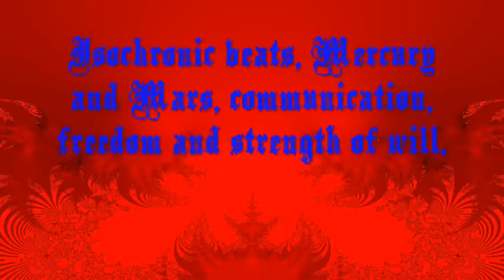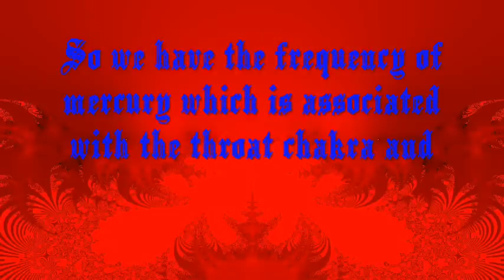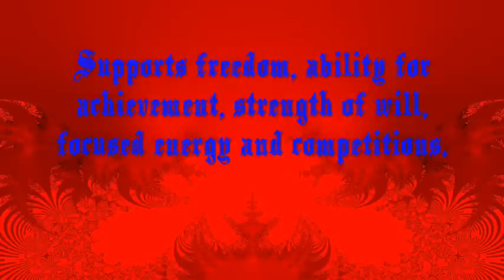Win Legal Battles (Isochronic beats, Mercury and Mars, communication, freedom and strength of will)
A court battle is essentially a war of words.  So we have the frequency of mercury which is associated with the throat chakra and supports speech, communication and cleverness.

From an astrological perspective Mercury represents the principles of communication, logic, reason, rationality, adaptability and education.

For the war part we have the frequency of Mars (also known as Ares) the god of war.  Supports freedom, ability for achievement, strength of will, focused energy and competitions.

The monaural beats naturally come about from the arraignment of the other beats.

At Karmic Beats I provide binaural, isochronic beats, solfeggio frequencies, ASMR, meditations and meditation advice, free of charge to all who choose to benefit. I put my positive energies into the beats and through them out into the cosmos.

Meditating at least twice a day for 30 minutes will bring good results.  More is better so long as you can do it.
Work your way up slowly (you can start with 10 minutes) so you do not overdo it before you are ready and quit.

You may increase the time on each part of this meditation as you get better at using your healing energy.

After doing the meditation you may just listen to the beats for as long as you like.

You can even listen while you sleep.

The meditation in the video is pinned to the top of the comments.

Please help. YouTube demonetized my channel and I have very little other income.

For one time or intermittent donations you can buy an audio file.
You can pay the stated price or more if you like.

Downloadable MP3 Files from Karmic Beats Videos.

Please check out the Karmic Beats 2 channel. There I have talks on various topics and healing meditation videos with healing beats and spoken guided meditations.  Topics include meditation and its benefits,  Binaural beats, energy healing, and various other metaphysical topics.

I wish to thank those who have become patrons and bought audio files.

I make 6 versions of each video.  The first has the beats, the energy and a meditation.  The other 5 videos have the same beats, energy and meditation, they also have added sounds such as rain, wind, wind & rain, pink noise and plastic crinkle (ASMR).  These different versions are made because different people have different preferences for the added sounds.

Binaural beats and frequencies used:
12Hz - Throat/Vishuddha chakra, communication and cleverness.
141.27Hz - Mercury, communication, logic, reason.
144.72Hz - Mars, freedom, strength of will, achievement.

3.45Hz monaural beat - vitality, accelerated language retention.
15.45Hz monaural beat - Crown/Sahasrara chakra, intelligence.

NOTE: Some beats and frequencies can you make you drowsy. Binaural and Isochronic beats are best listened to with earbuds or headphones.  Adjust the volume to a level that is comfortable for you.